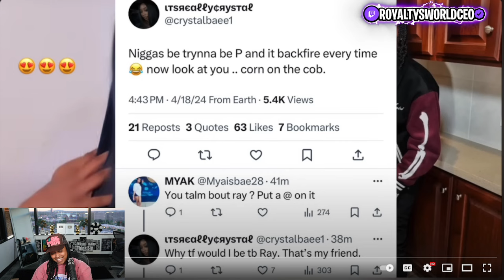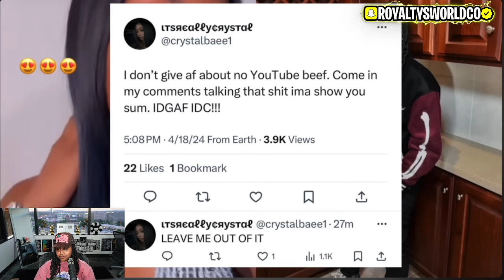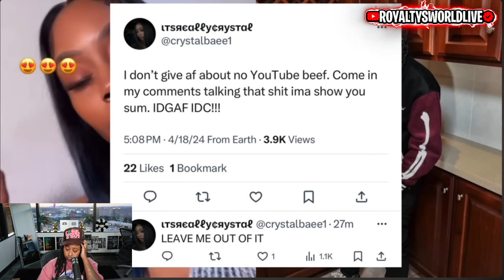Crystal sends a message to Jazz and Ray after alleged “BEEF”‼️ Nique opens up about PREGNANCY 😳